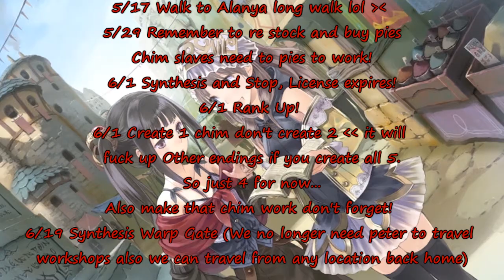Atelier Totori: The Adventurer of Arland - Platinum Guide Part 64 [PS3] [HD]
Atelier Totori: The Adventurer of Arland - Platinum Guide

Recording Device: Happuage HD PVR
Video Format: M2TS
Render Format: WMV
Editing Software: Sony Vegas

AsagiGaming Also known as RolandGamingHD, RolandRd
Other Channels

All Ending Guide
True Ending
Normal Ending
Alchemy Restaurant
The Hardest Workers
Indecisive Knight
Who's the Teacher?
A New Journey
Adventurer BFFs
Promises
Two Masters
Bad Ending

Game Info: The small fishing village of Alanya on the Arland Republic's southern border is home to the young alchemist-in-training Totooria Helmold. She is called Totori by her friends and family, and she wishes to become a great adventurer. One day, she resolves to make the journey to Arland, become an adventurer, and explore the world beyond her hometown. She will make many friends along her journey of discovery - some new, some familiar. When her quest comes to a close, your actions over the course of the game will dictate whether she finds the answers to her questions, forge unbreakable bonds with friends, or take different paths entirely.